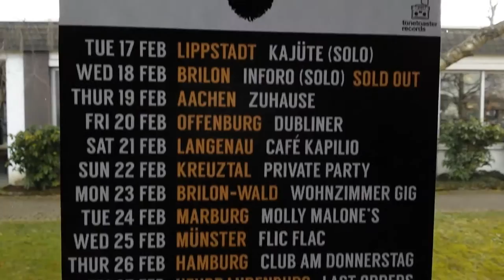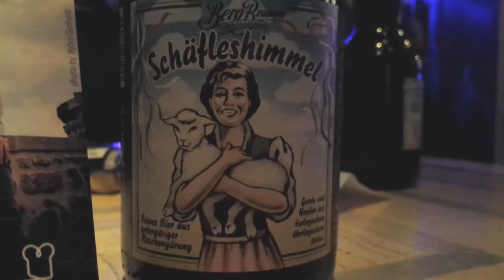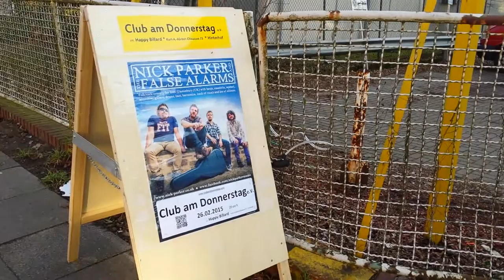Nick Parker and the False Alarms February 2015 Germany Tour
A collection of clips of travelling, gigging and general tomfoolery lovingly created by my bezzie (and bassist) Tom Granville.
The song is Jerusalem from the album Angry Pork and the Occasional Bird.